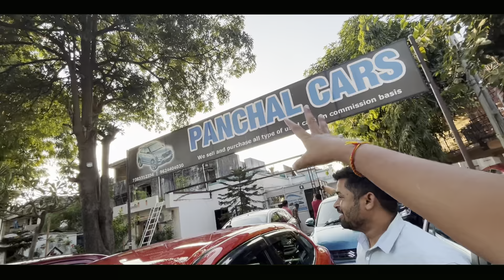Apni TATA NANO ko Kharidne ke Liye Customer Lag Gye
Hit Likes.

lots of  ❤️